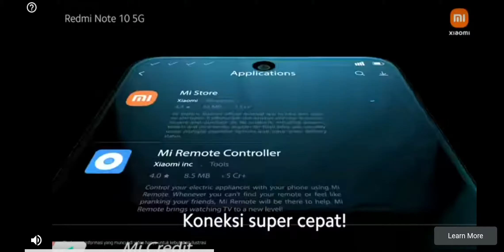"if lucky" 10 wins streak is "not enough" to pay 1 loss 🥲